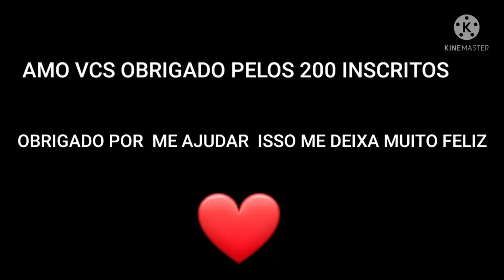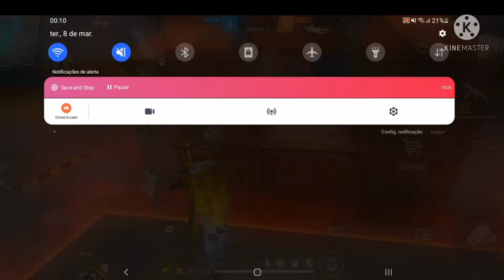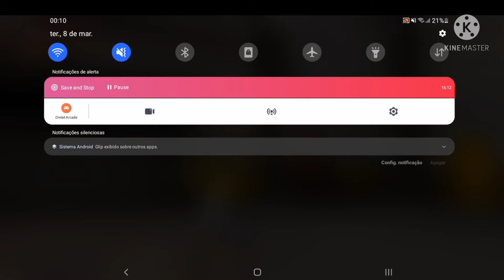NUNCQ DESISTA ,SO AS MELHORES JOGADAS / ARANHA FF